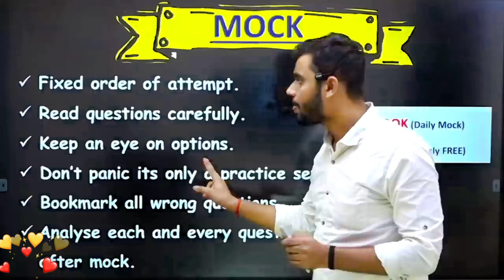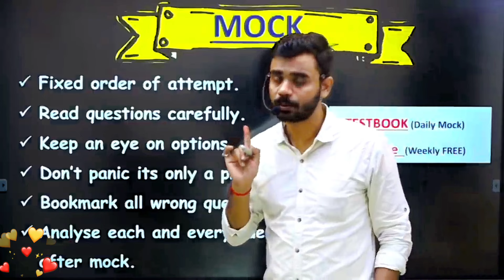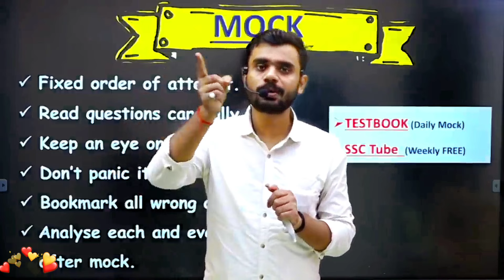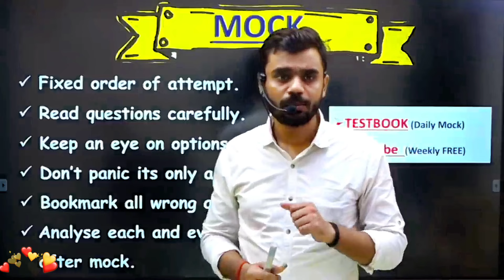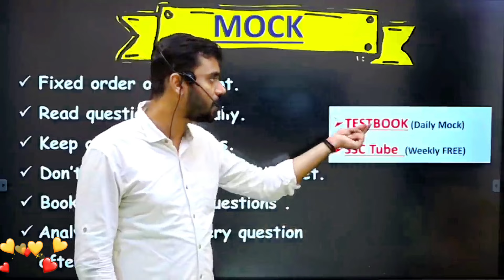🎯SSC CGL/CPO/CHSL/MTS/GD के लिए mock कहां से दें? jobinformation ssc @rankersgurukullive#mock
🎯SSC CGL/CPO/CHSL/MTS/GD के लिए mock कहां से दें? jobinformation ssc ‎@RankersGurukul
🎯SSC CGL/CPO/CHSL/MTS/GD के लिए mock कहां से दें? jobinformation ssc2024 ‎@RankersGurukul

इस video में आदित्य रंजन सर ने ssc के तयारी के समय उसके लिए mock कहां से और कैसे देना चाहिए इनके बारे में संपूर्ण जानकारी दिए हैं जिन्होंने ssc के exam भी निकाले हैं 🎯

🎯ssc mock
🎯ssc mock 2024
🎯ssc mock test
🎯ssc mock test 2024
🎯ssc cgl mock test
🎯ssc cpo mock test
🎯ssc chsl mock test
🎯ssc MTS mock
🎯ssc gd mock test कहा से दें?
🎯mock test कहां से दें?
🎯ssc के लिए mock कहां से दे?

.about Aditya Ranjan sir.
About Aditya Ranjan [Excise Inspector] Aditya Ranjan [Maths Expert] Teaching in Rankers Gurukul YouTube Channel.

🔥EXAMS QUALIFIED🔥

** HE SCORED **

• MATHS-50/50

• ENGLISH - 50/50

• REASONING - 50/50

- He scored the same in CGL 2019 PRE and

227/200 in MAINS (MATHS) and got selected in SSC CGL 2019 as an EXCISE INSPECTOR.

.…. ✨✨ 🙏नमस्ते 🙏✨✨.